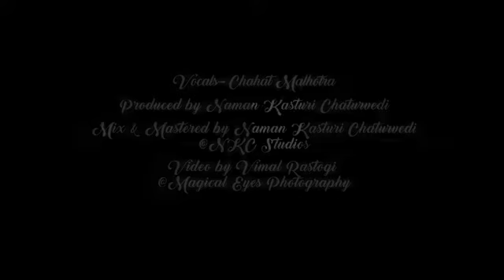Khushi ke Pal Kahan dhundu